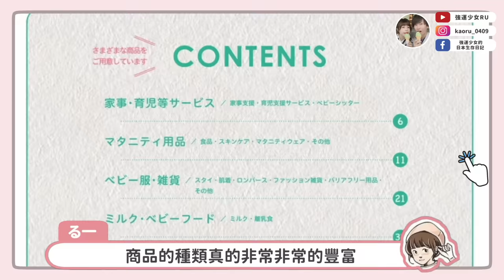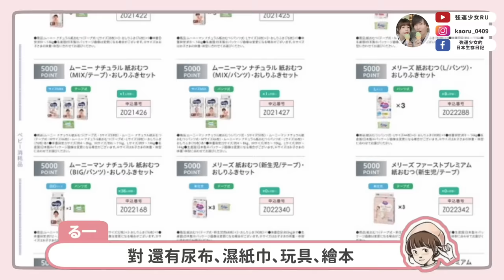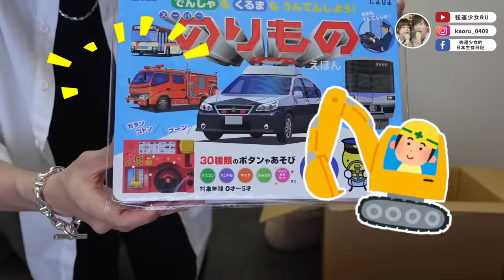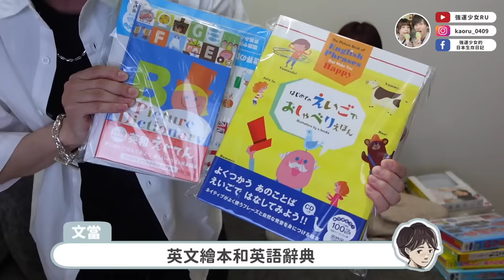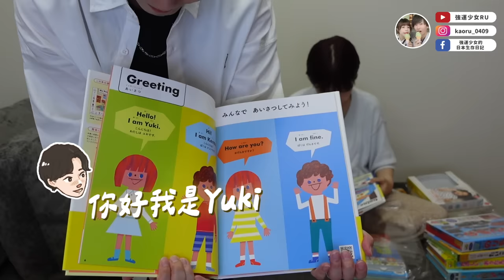稅金繳的太值得！😭開箱日本政府送的豪華免費育兒「箱」！收這麼多合理嗎！